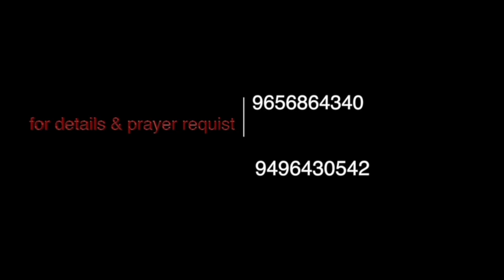SHEMA - YAHWEH. DAY - 790